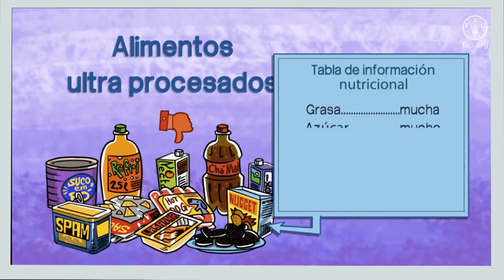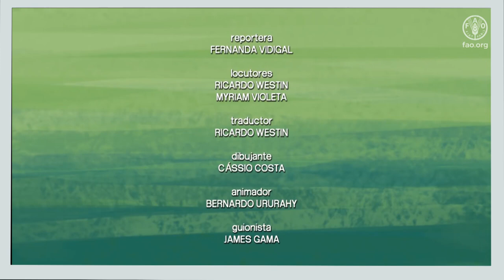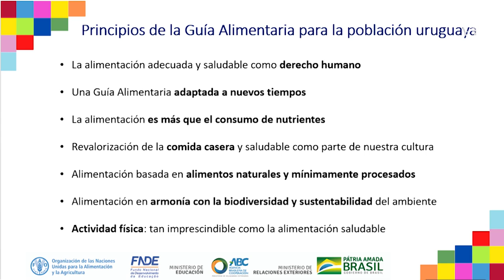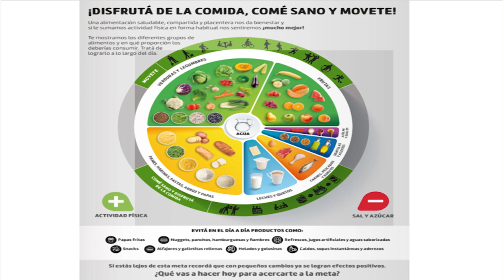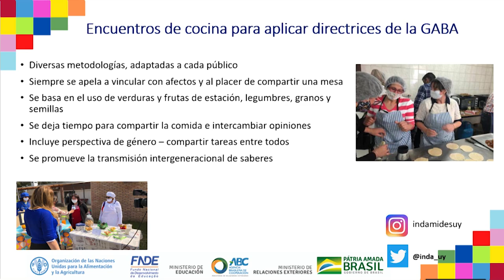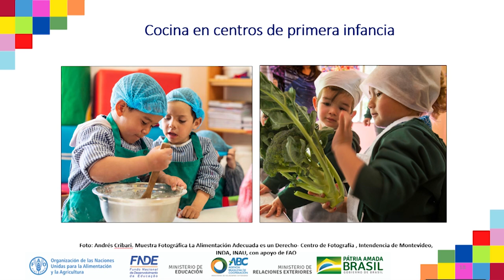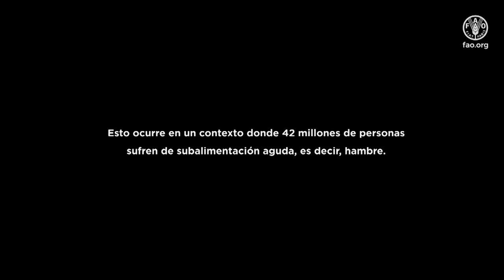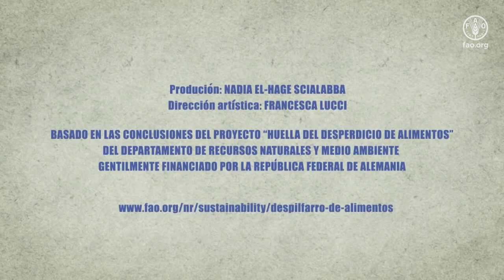CLASE 6: EDUCACIÓN Y SALUD: LA PROMOCIÓN DE HÁBITOS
La clase virtual 6 del curso "La alimentación escolar como estrategia educativa para una vida saludable", aborda temas que van más allá de las escuelas y que han influenciado la promoción de buenos hábitos alimentarios y la garantía de dietas saludables en escuelas, por medio de la elaboración de las Guías Alimentarias Basadas en Alimentos (GABA). Asimismo, será discutida el preocupante tema mundial de pérdidas y desperdicios de alimentos. Este curso cuenta con 12 clases y es promovido por el Programa de Cooperación Internacional Brasil-FAO.